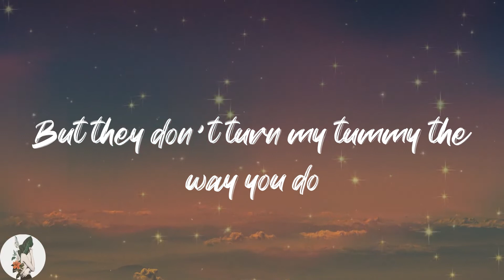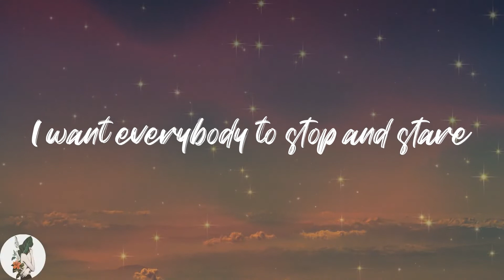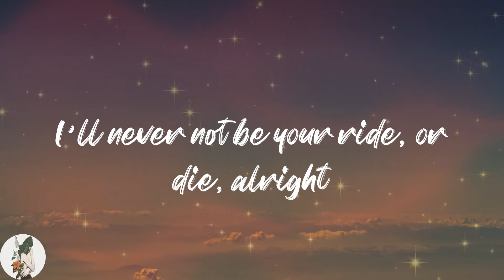4*TOWN (From Disney and Pixar’s Turning Red) - Nobody Like U (Lyric Video)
4*TOWN (From Disney and Pixar’s Turning Red) - Nobody Like U (Lyric Video)
4*TOWN (From Disney and Pixar’s Turning Red) - Nobody Like U (Lyric Video)
4*TOWN (From Disney and Pixar’s Turning Red) - Nobody Like U (Lyric Video)

🔥Lyrics 4*TOWN (From Disney and Pixar’s Turning Red) Nobody Like U
Yea-yeah, oh-ooh-ooh
Yeah
Oh yeah
Yeah
Woo
Uh (it's too good)
Yeah, haha
(Let's go!)
Li-li-li-li-like you
Li-li-li-li-like you
Li-li-li-li-like you
Li-li-li-li-like you
Li-li-li-li-like you
Li-li-li-li-like you